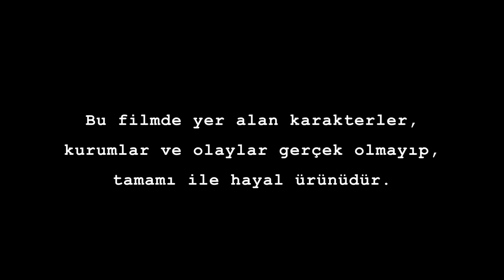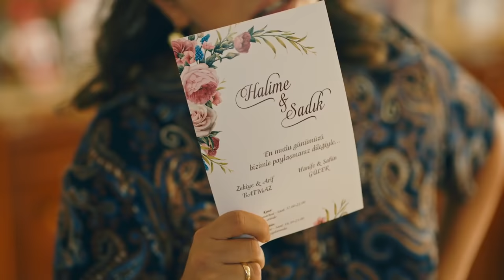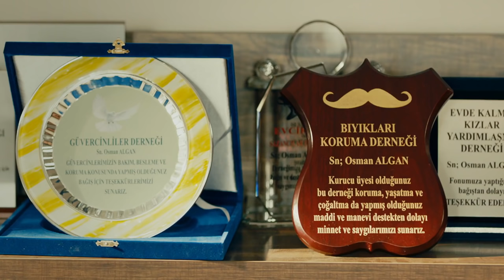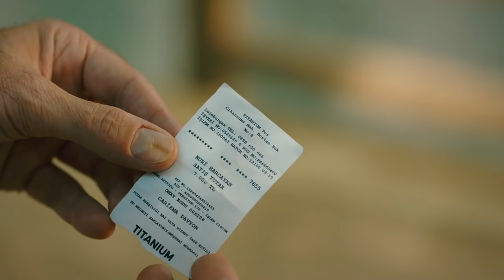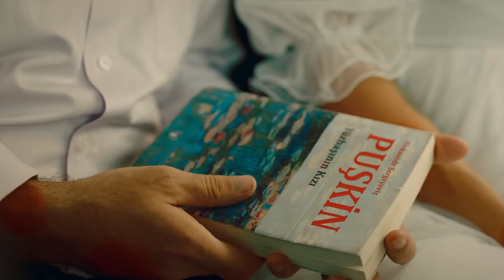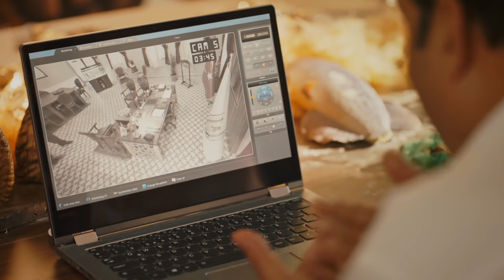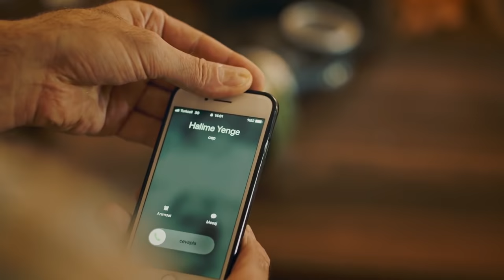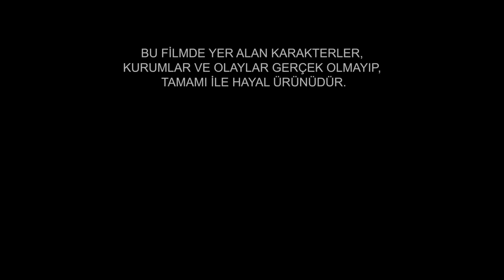Kırk Yalan Full izle 1080p - Türk komedi Filmi (Oğuzhan Uğur , Timur Acar vb.)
kırk yalan izle
kırk yalan oyuncuları
kırk yalan full izle
kırk yalan imdb
kırk yalan fragman
kırk yalan yorum
kırk yalan ekşi
kırk yalan afiş
kırk yalan aman bre deryalar
kırk yalan ataberk doğan
kırk yalan antalya
kırk yalan ankara sinema
kırk yalan ankara
türk komedi filmi izle
türk komedi filmi 2020
türk komedi filmi önerileri
türk komedi filmi tavsiye
türk komedi filmi oyuncuları
türk komedi filmi seyret
türk komedi filmi izle full
türk komedi filmi önerisi ekşi
türk komedi filmi azerbaycan
türk komedi filmi aman reis duymasın
türk komedi filmi aile
türk komedi filmleri ata demirer
türk komedi filmleri aile arasında
türk komedi filmleri ahmet kural
türk komedi filmleri azerbaycan
türk komedi filmi banyo izle
türk komedi filmi baş belası izle
türk komedi filmleri bkm
türk komedi filmleri baba mirası
türk komedi filmleri baba parası
türk komedi filmleri bedava indir
türk komedi filmleri bayi toplantısı
türk komedi filmleri beyazperde
türk komedi filmleri çakallarla dans 5
komedi filmleri
komedi filmleri 2020
komedi filmleri türk
komedi filmleri izle
komedi film önerileri
komedi filmleri 2019
komedi film izle
komedi film önerileri 2020
komedi film türk
komedi film izle yerli
komedi film isimleri
komedi film önerileri türk
komedi film izle yabancı
komedi film adları
komedi film aykut enişte izle
komedi film aktörleri
oğuzhan uğur film izle
oğuzhan uğur filmi izle
oğuzhan uğur filmi borç harç full izle
oğuzhan uğur filmi full izle
oğuzhan uğur film imdb
oğuzhan uğur film trakya
oğuzhan uğur film netflix
oğuzhan uğur filmleri
oğuzhan uğur film borç harç full izle
oğuzhan uğur film 2019
oğuzhan uğur ataberk doğan film
oğuzhan uğur film borç harç
oğuzhan uğur film borç harç izle
oğuzhan uğur film fragman
oğuzhan uğur film gişe
oğuzhan uğur filmi ne kadar izlendi
oğuzhan uğur korku filmi
timur acar filmleri
timur acar oynadığı filmler
timur acar yeni filmi
timur acar asker filmi
timur acar yeni film
şevket çoruh timur acar filmleri
timur acar yeni sinema filmi
timur acar filmi
timur acar komedi filmleri
timur acar son filmi
timur acar filmleri izle